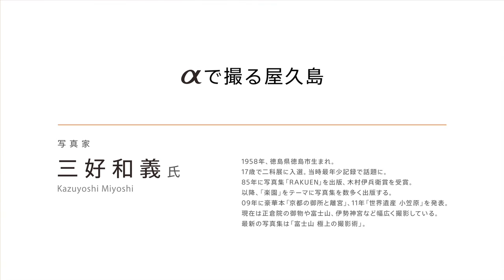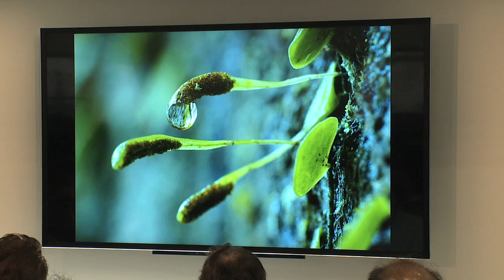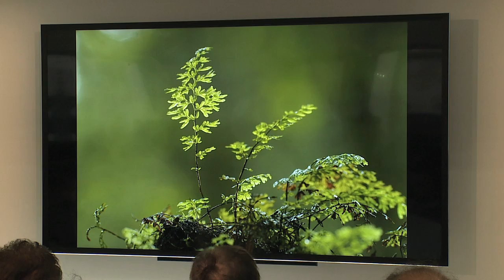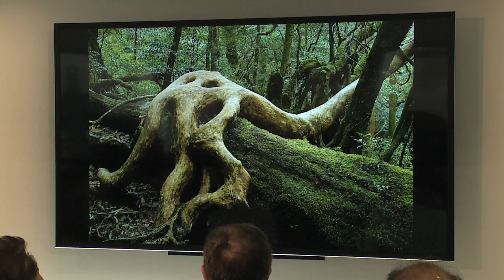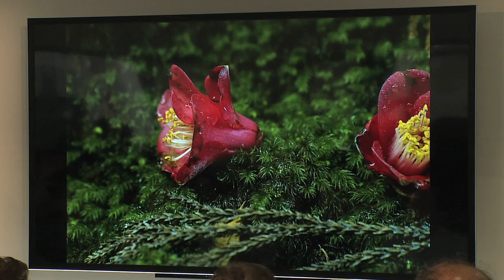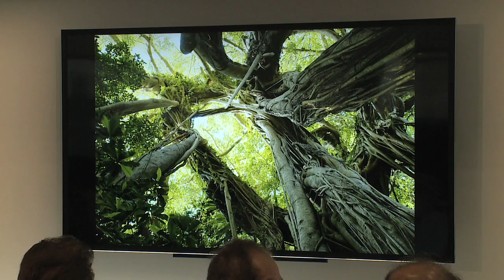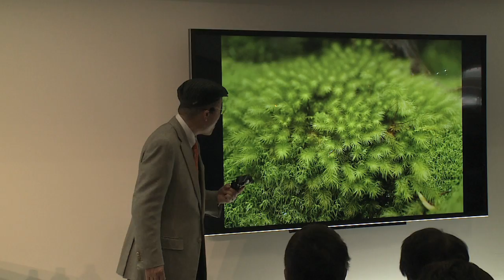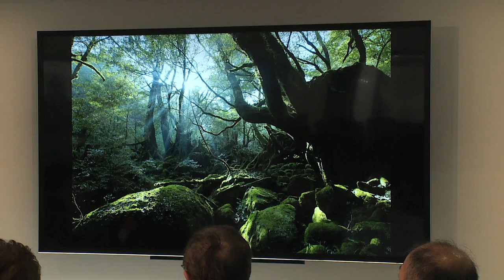CP+ 2014 三好和義氏セミナー映像 αで撮る屋久島